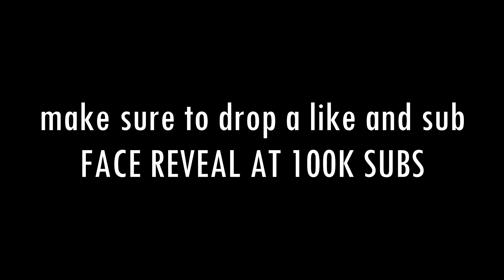i hit a clip on a TREE... 🌲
Hey, I'm Ruger and I'm a content creator for Team Devour.
You may know me from my video "my pump did 0 damage..." where I use a funny voice.
In today’s video we have a fortnite short video where i am playing creative mode with the NEW Customized Captain skin. In this video I go for a nasty clip on the fortnite Tree . The Tree was located in my creative map, Rugers 1v1 Map With No Delay. You already know i hit a clip on a TREE.

Fortnite Double Claw,
Fortnite Double Claw Progression,